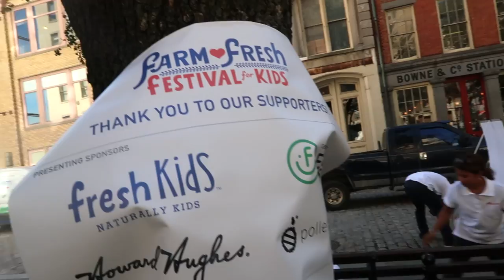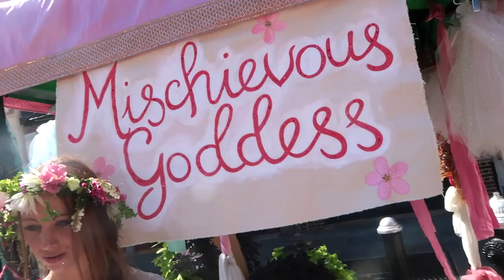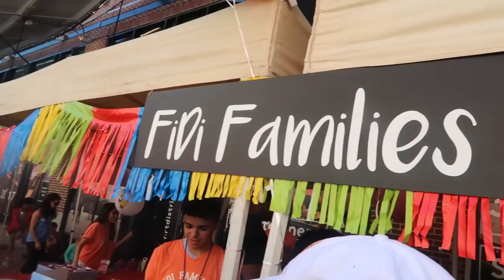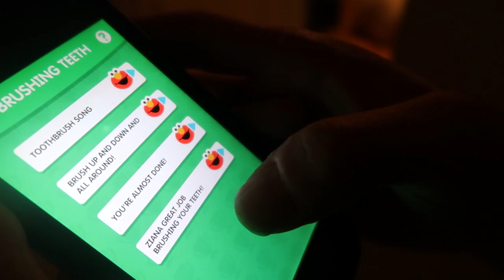BURGER KING CHEETO CHICKEN FRIES!! (9.18.16 - DAY 1003) THATSBETSYV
We woke up early to go to a free event in NYC- Farm Fresh Festival where they had tons of organic and natural fruits/vegetables. We had tons of drink and food-- check out the food review. Then we ate more food at Burger King to try out the Cheeto Fries. BT plays ball with Gunner and Z wants to marry Gunner!

1- What's my name? Betsy!

2- Kids: Ziana Eliz and Gunner Patrick

3- Man in video? My boyfriend aka Boytoy

4- Where do we live? NYC

5- How old am I? Forever 21, I don't age ever since I found the fountain of youth

6- What camera do I use? Canon G7X Mark 2